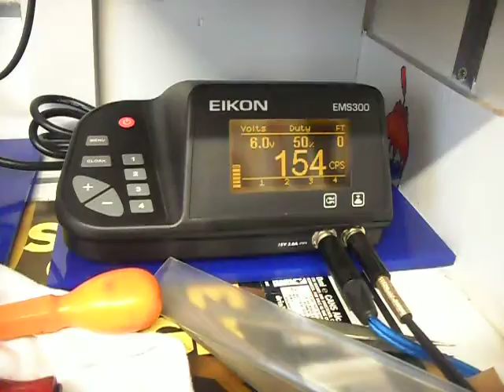Limited Edition 1893